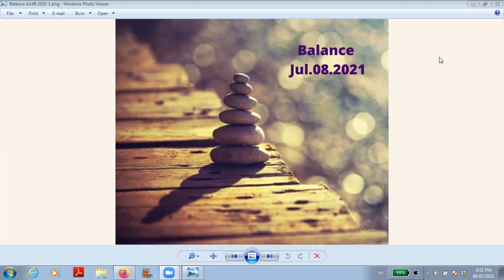Balance Meditation Jul082021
The companion meditation for the Balance episode is an Earth Connection to the 5D organic human collective.  Enjoy.